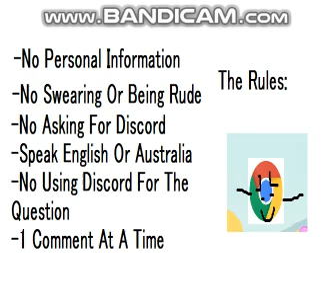Q&A 150 Subscriber Special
-No Personal Information
-No Swearing Or Being Rude
-No Asking For Discord
-Speak English Or Australia
-No Using Discord For The Question
-1 Comment At A Time